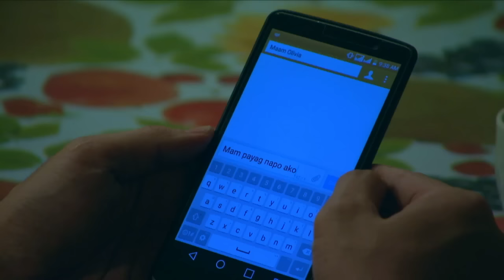My Special Tatay: Full Episode 24